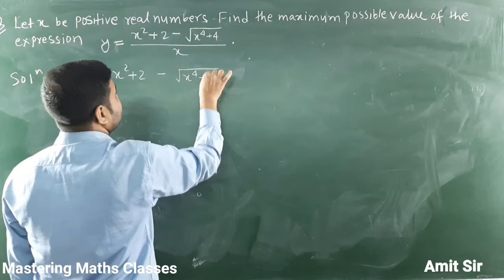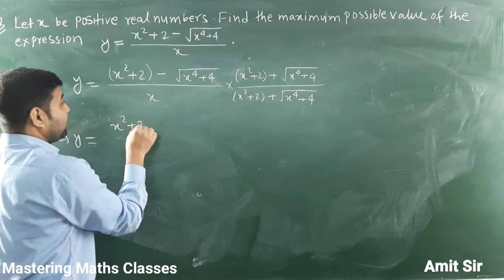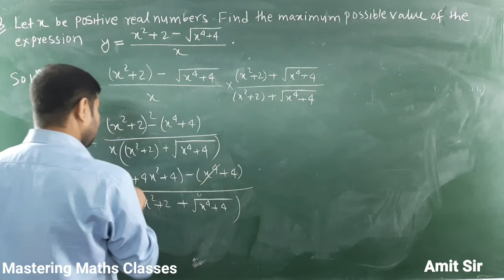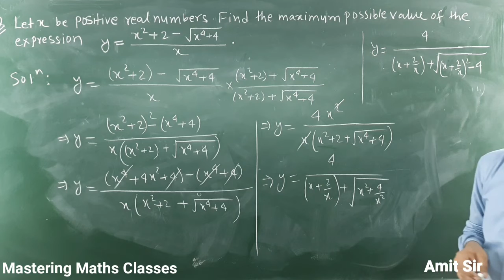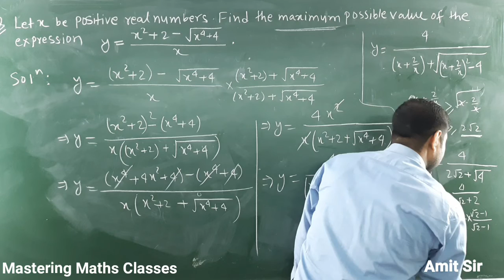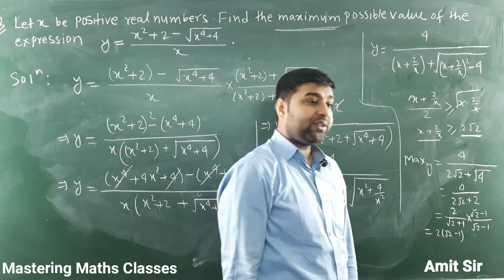Quadratic Equation (Problem for IIT-JEE Advance)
IIT-JEEAdvance